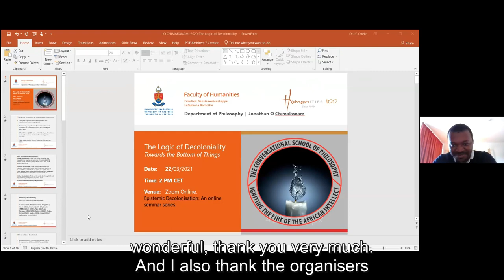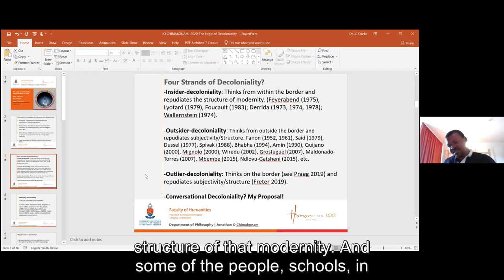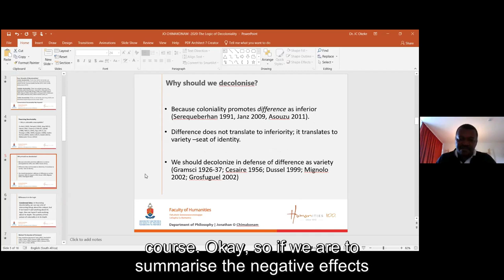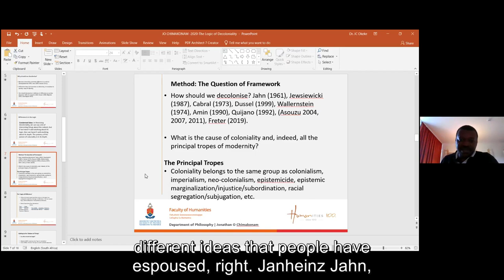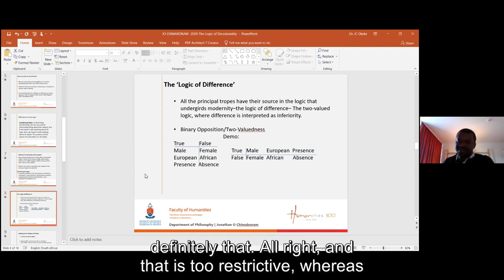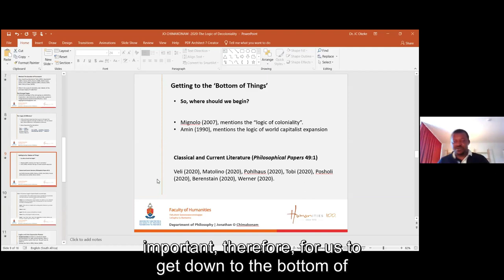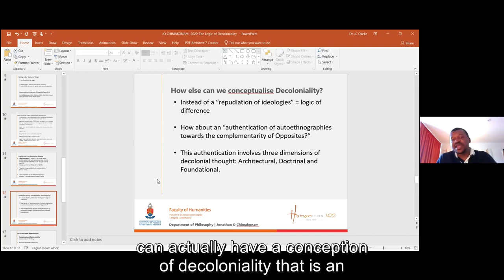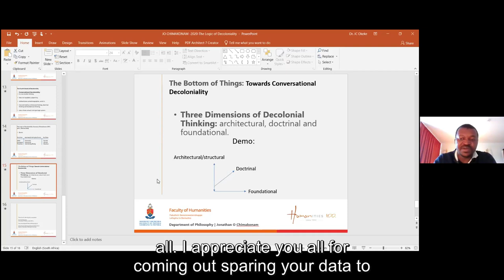Jonathan Chimakonam - The Logic of Decoloniality (22/3/2021)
This seminar was given as part of the What is Epistemic Decolonization? 2021 seminar series. For more about the series, and to register for future seminars, please

Abstract: The Logic of Decoloniality
Mainstream decolonial thinkers, especially those from the global south, tend to conceive coloniality as a repudiation of autoethnography. This lopsided conception is undergirded by the classical two-valued logic, which dichotomises and polarises reality. Following the same logical structure, most formulate decoloniality as a repudiation of metanarrative. But the deployment of such a divisive either-or logic presents both programmes as displacement narratives. I contend that applying the same logic that underlies coloniality in constructing a decolonial programme can only yield new coloniality. But can we not rethink decoloniality in a way that will unfold a veritable programme free from the entrapments of the logic of coloniality? I will explore the potential to alter the theorisation of decoloniality as ‘repudiation of metanarrative’ that responds to the ‘repudiation of autoethnography.’ My aim will be to reformulate decoloniality as the ‘authentication of autoethnography towards the complementarity of seemingly opposed variables.’ I will clarify the logic of coloniality, make a case for a new logic of decoloniality and present the Ezumezu system as a model. In so doing, I will orchestrate a shift from binary contradiction that results from the logic of coloniality to binary complementarity, which characterises a truth-glut and trivalent system, as a better, progressive logic for decolonial thinking.

Dr Chimakonam has kindly provided this extensive bibliography to accompany the talk:

Amin, Samir (1990) Delinking. Towards a Polycentric World , trans. Michael Wolfers. London: Zed Books.

Asouzu, I.I. 2007. Ibuaru: The heavy burden of philosophy beyond African philosophy. Zurich: Lit Verlag GmbH and Co. Kg Wien.

Asouzu, I.I. 2004. The Method and principles of Complementary Reflection in and beyond African Philosophy,  Calabar: University of Calabar Press.

Bhabha, H. 1994. The Location of Culture. London: Routledge.

Cesaire, A. 1956/2010. “Letter to Maurice Thorez.” Trans. Chike Jeffers. Social Text, 103(28): 2145–2152.

Chimakonam, J.O. 2019. Ezumezu: A System of Logic for African Philosophy and Studies. Cham: Springer.

Chimakonam, J.O.  2018. ‘The Philosophy of African Logic: A Consideration of Ezumezu Paradigm.” Philosophical perceptions on Logic and Order, ed. Jeremy Horne, 96-121. Hershey PA: IGI Global.

Chimakonam, O. Jonathan. 2017. Conversationalism as an emerging method of thinking in and beyond African philosophy. Acta Academica 47:2 11-33.

Chimakonam, J.O.  2017. ‘The question of African logic: Beyond apologia and polemics.” The Palgrave Handbook of African Philosophy, eds. Adeshina. Afolayan and Toyin. Falola, 106-128. New York: Palgrave Macmillan.

Dussel, Enrique (2002) ‘World-System and ‘Trans’ Modernity’, Nepantla. Views from South, vol. 2, no. 3, pp. 221 − 245.

Fanon, F. 1963/2005. The Wretched of the Earth. New York: Grove Press.

Freter, B. 2020. “Decolonization of the West, Desuperiorization of Thought, and Elative Ethics,” Handbook of African Philosophy of Difference. 106-127. Cham: Springer.

Grosfoguel, R., 2012. “Decolonizing Western Uni-versalisms: Decolonial Pluri-versalism from Aimé Césaire to the Zapatistas,” Transmodernity: Journal of Peripheral Cultural Production of the Luso-Hispanic World, 1(3): 88-104.

Łukasiewicz, Jan. 1970. On three-valued logic. In Selected works by Jan  Łukasiewicz, ed. L. Borkowski, 87-88. North–Holland, Amsterdam.

Maldonado-Torres, N. 2007. “On Coloniality of Being: Contributions to the Development of a Concept,” Cultural Studies, 21(2-3): 240–270.

Mignolo, Walter D. ,(2007) 'DELINKING', Cultural Studies, 21:2, 449 – 514
Ngugi, wa Thiong’ o. 1986). Decolonizing the Mind: The Politics of Language in African Literature. Oxford: James Currey.

Quijano, A. 2000. “Coloniality of Power, Eurocentrismand Latin America,” Nepantla: Views from the South, 1(3):533–579.

Raju, C. K. 2017. “Black Thoughts Matter: Decolonized Math, Academic Censorship, and the “Pythagorean” Proposition.” Journal of Black Studies, 48(3):256–278.

Spivak, G.C. 1993. “Can the subaltern speak?” reprinted in Patrick Williams and Laura Chrisman (eds), Colonial Discourse and Postcolonial Theory: A Reader. New York: Columbia University Press.

Wilson, A. 1993. The falsification of Afrikan consciousness: Eurocentric history, psychiatry, and the politics of white supremacy. New York: Afrikan World InfoSystems.